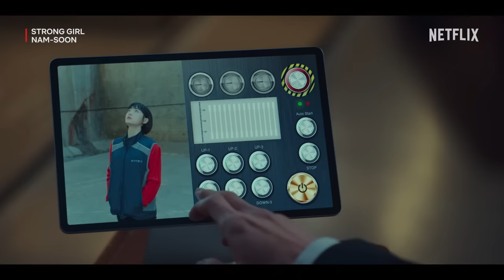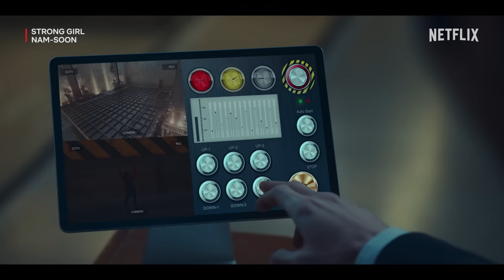Human vs Machine : So how strong is Lee You-mi exactly? | Strong Girl Nam-soon Ep 7 | Netflix [ENG]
Nam-soon gets an unexpected proposition by Si-o to become a lobbyist. But first, she must pass a test of strength. Sensing she may be in danger, help appears to be on its way. But will it arrive in time?